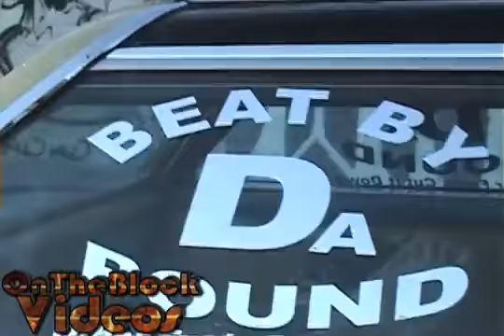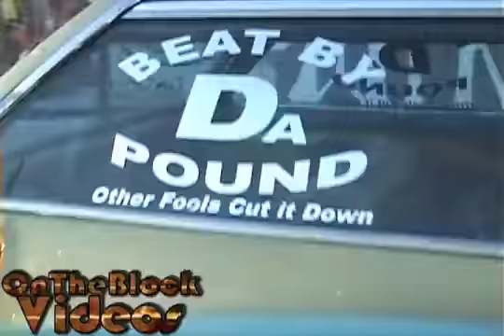The Greatest Freestyle EVER!!!!!!!!!!!!!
The boy Gorilla King KILLED IT in this crazy freestyle. CRAZY LYRICS!!!